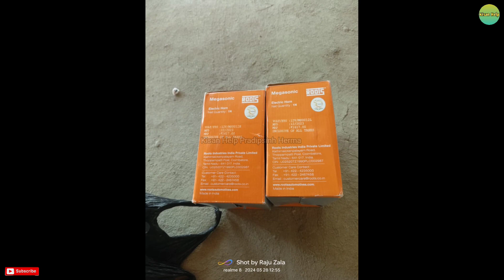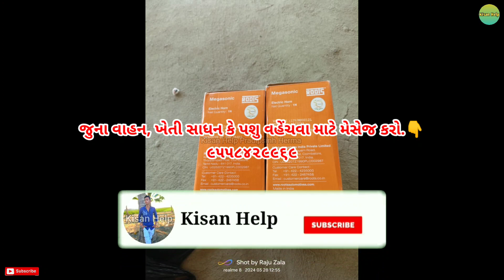👉રાજુભાઈ:8780562797(રુસ કંપનીના)હોરન વેચવાના છે.(જુના વાહન ગુજરાત)||Kisan Help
👉રાજુભાઈ(રુસ કંપનીના)હોરન વેચવાના છે.(જુના વાહન ગુજરાત)||Kisan Help

💠Voice:-

💠channel owner:-